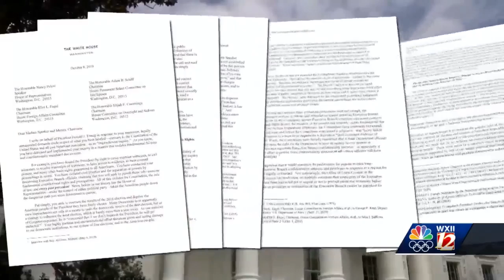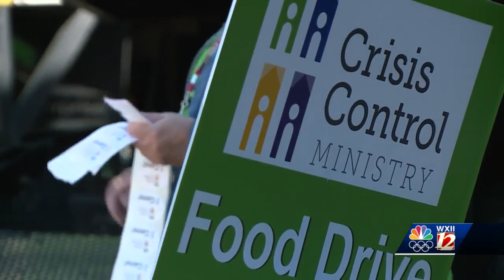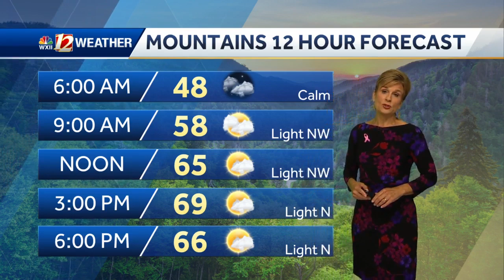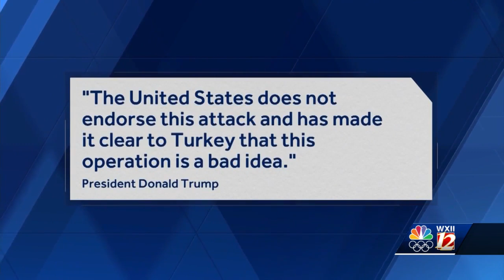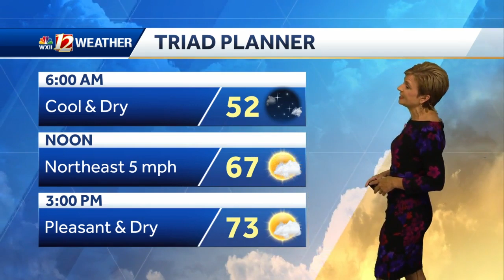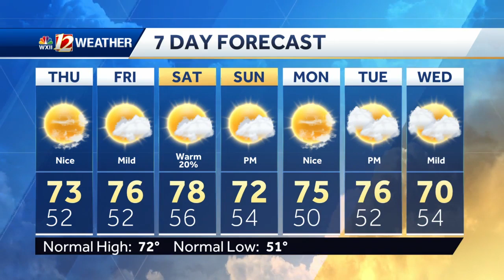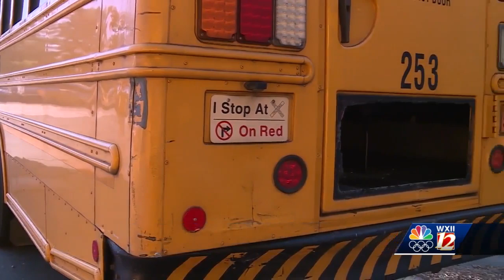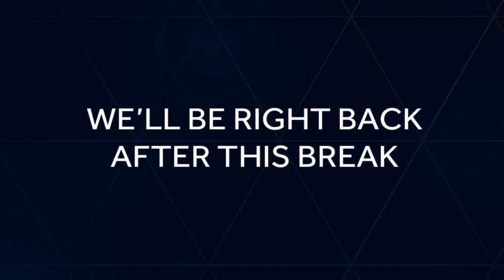Franklin Graham comes to Greensboro.